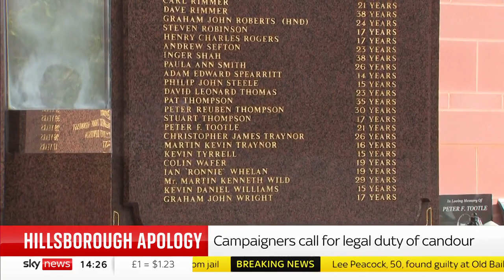Hillsborough: Sister of victim calls police force 'a disgrace'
Louise Brookes, sister of Hillsborough victim Andrew Mark Brookes, told Sky News "the police force is a disgrace."